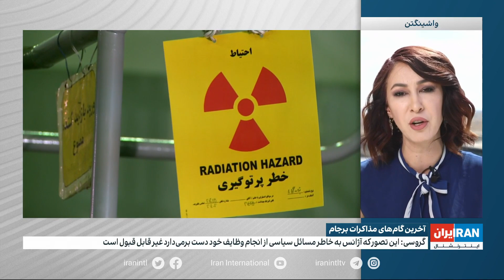آخرین گام‌های مذاکرات برجام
بورل: انتظار می‌رود آمریکا این هفته به پاسخ ایران به متن پیشنهادی اتحادیه اروپا پاسخ دهد

سمیرا قرائی، خبرنگار ایران اینترنشنال، از آخرین اخبار درباره احیای برجام می‌گوید